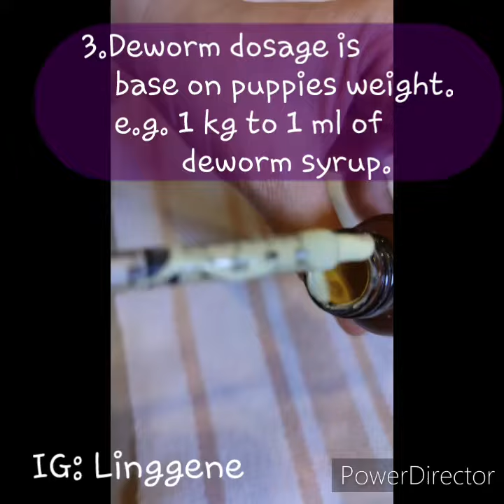6 November 2020